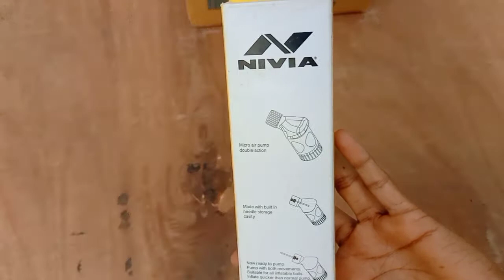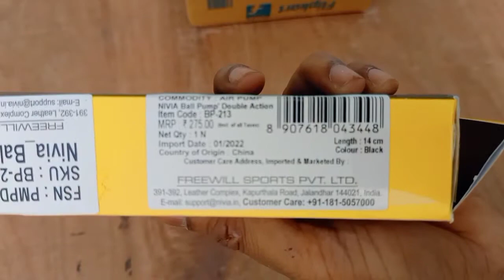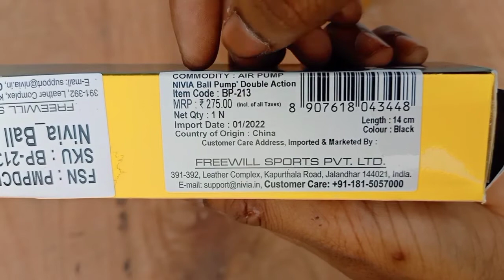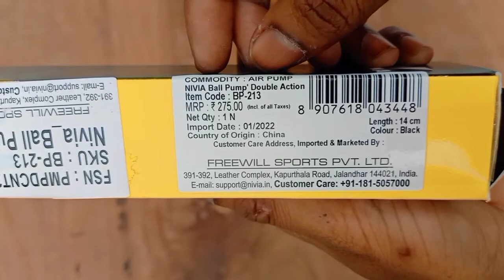Nivia Ball Pump Double Action vollyball football basketball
Hi
do you fill the air in a Nivia volleyball?
How do you use the Nivia micro ball pump?
What is a double action ball pump?
How do you pump an Umbro ball?
Can you use a ball pump?